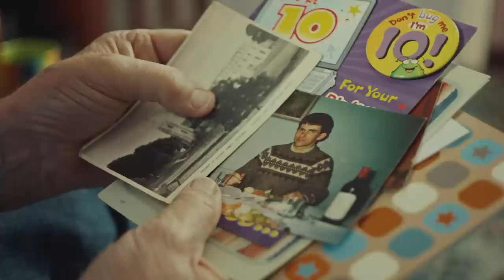The Long Road To Pride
For many, the road to Pride is a long one. This year, we were lucky enough to give some older members of Ireland’s LGBTQ+ the Pride they never had. We hope you enjoy it as much as we enjoyed being a part of it.